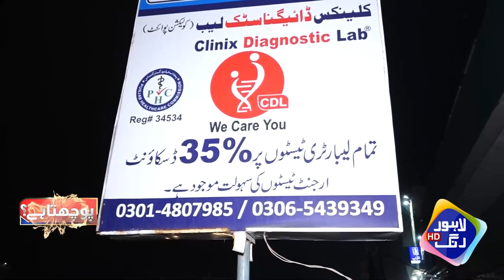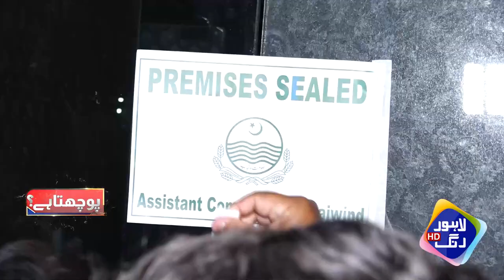20 Hazar Mein Bachy Ki Delivery Qasai Doctor Ka Ganona Dhanda | Lahore Puchta Hai | Lahore Rang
20 Hazar Mein Bachy Ki Delivery Qasai Doctor Ka Ganona Dhanda | Lahore Puchta Hai | Lahore Rang